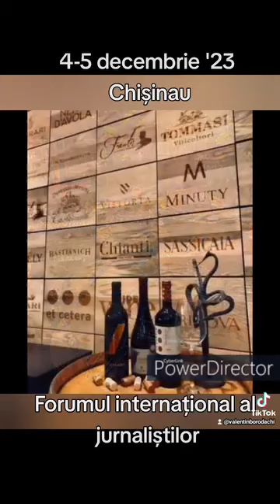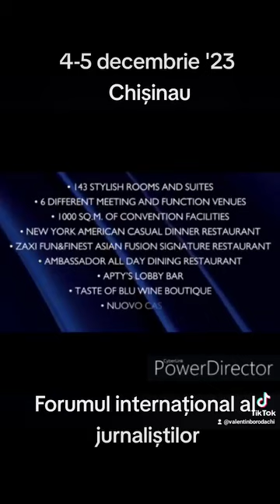Forumul jurnaliștilor 2023 Chișinau Radisson 4-5 decembrie'23